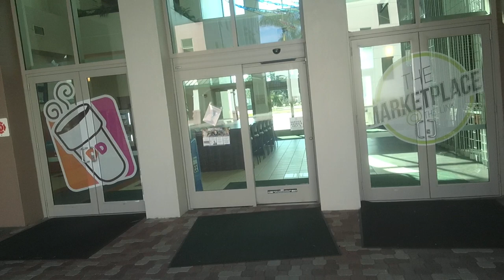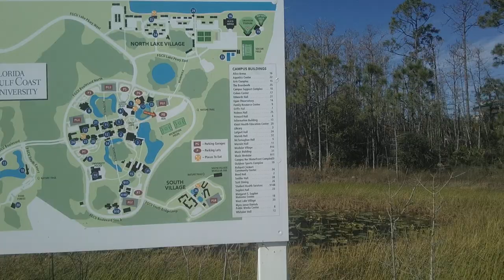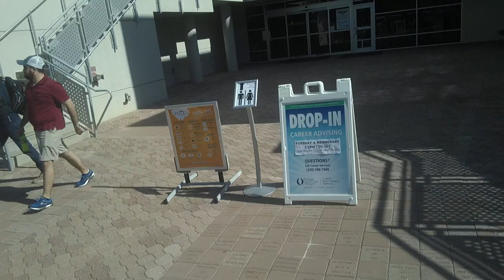Campus Tour - Florida Gulf Coast University - Fort Myers, Florida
Florida Gulf Coast University (FGCU) is a public university in Fort Myers, Florida. It belongs to the twelve-member State University System of Florida as its second youngest member. The university was established on May 3rd, 1991, and is accredited by the Southern Association of Colleges and Schools (SACS) to award 58 different types of bachelor's, 26 different master's, 5 doctoral degrees, and 11 graduate certificates. All of the university's undergraduate engineering degrees are accredited by the Accreditation Board for Engineering and Technology (ABET).
The university's academics are divided into six main colleges; U.A. Whitaker College of Engineering, Lutgert College of Business, Marieb College of Health & Human Services, College of Education, College of Arts and Sciences, and Honors College. The prominent schools and departments within the colleges include; Bower School of Music & the Arts, The Emergent Technologies Institute (ETI), School of Nursing, and School of Resort & Hospitality Management.

FGCU's intercollegiate athletic teams, the Eagles, compete in the Atlantic Sun Conference in NCAA Division I sports.